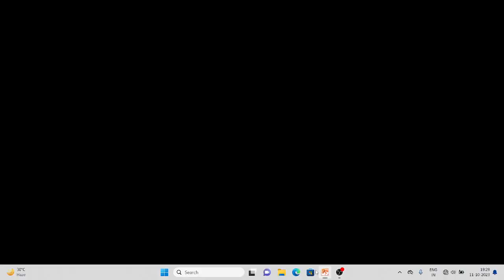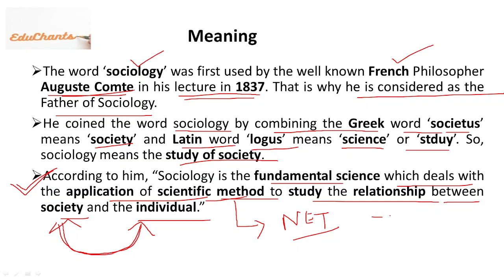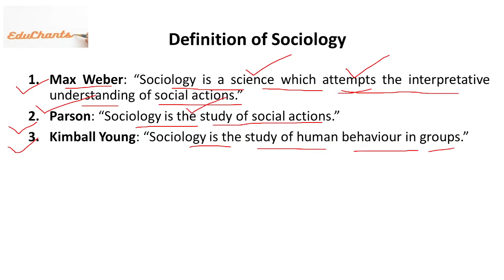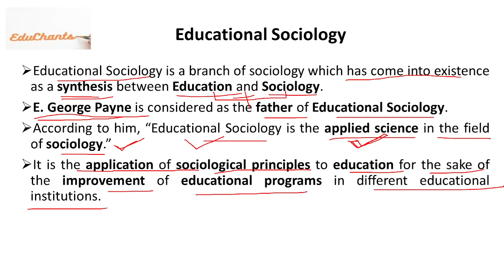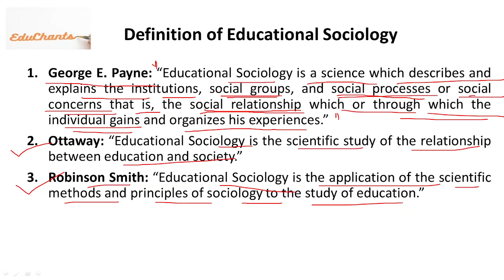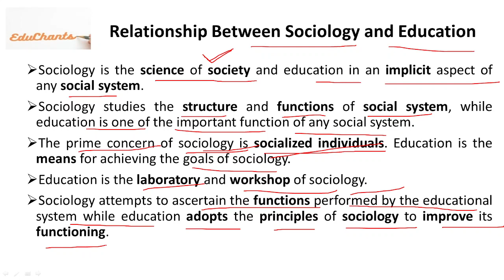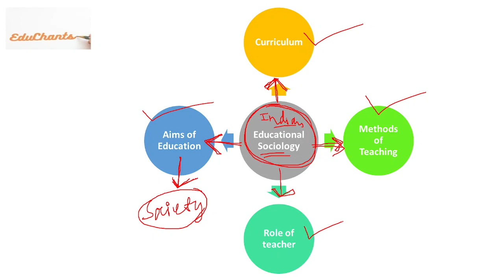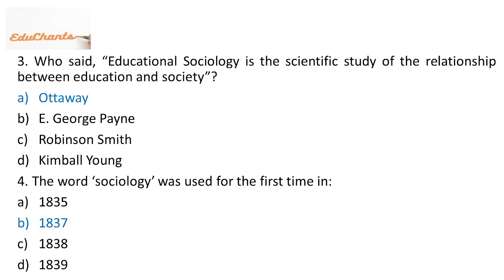Relationship Between Sociology and Education | Lecture-10 | SSB/NET 2023 | EduChants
Hello viewers ! We will try our best to provide you the updated knowledge regarding education especially the new policies, documents, entrance exams and recruitment exams. We'll definitely help you for your respective exam preparation. I have more than 5 years of teaching experience and have guided number of students. We provide notes and related documents of every class.

In this channel, we'll provide classes related to UGC NET/JRF, CTET, OTET, OSSTET, OPSC OES-I (College Branch) and OES-II (School Branch), OSSC Teacher Educator, SSB PGT and Degree (Lectureship in Odisha), CPET (PG Entrance), B.Ed Entrance, R.I.E (Regional B.Ed) Entrance, M.Ed Entrance, Integrated B.A.B.Ed., B.Sc. B.Ed. and Integrated B.Ed. M.Ed. Entrance, CUCET (B.Ed and M.A), DSSSB, KVS and NVS Recruitment Preparation, Teachers' Recruitment and other Educational area of study.

Presenter:

Sameer
Assistant Professor
OPSC OES-I (College Branch),
Former SSB Lecturer Batch 2022,
TGT Arts (CHT Batch 2020)(Rank Holder, UR Rank-16),
Two times NET and JRF Qualified.